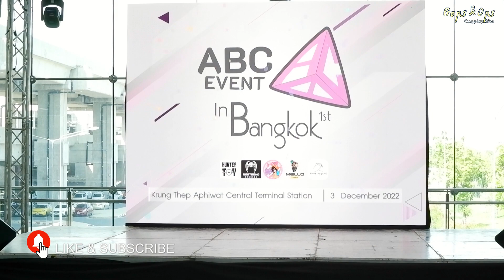Free Stage 08 การแสดงจาก CHaosZ ในงาน ABC Event in Bangkok 1st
Free Stage 08 การแสดงจาก CHaosZ
ภายในงาน ABC Event in Bangkok 1st
วันเสาร์ที่ 3 ธันวาคม 2565 ณ สถานีกลางบางซื่อ